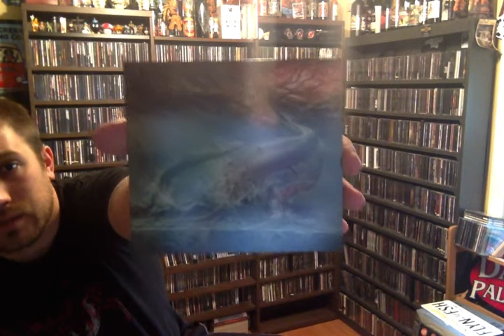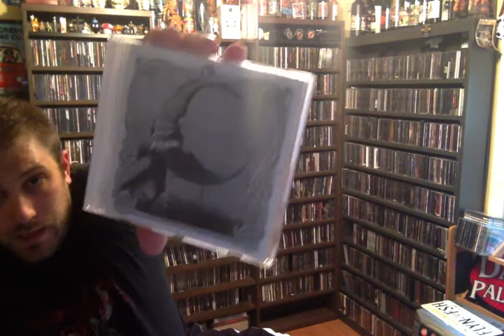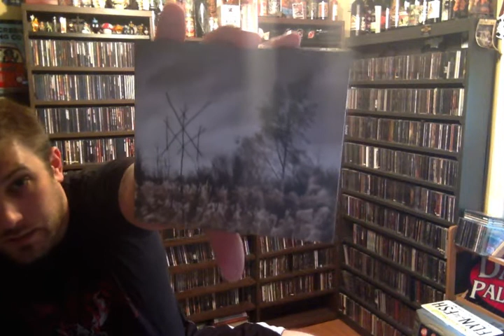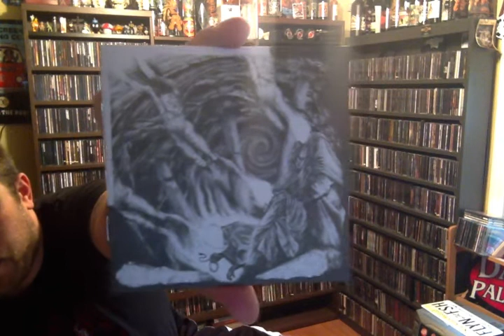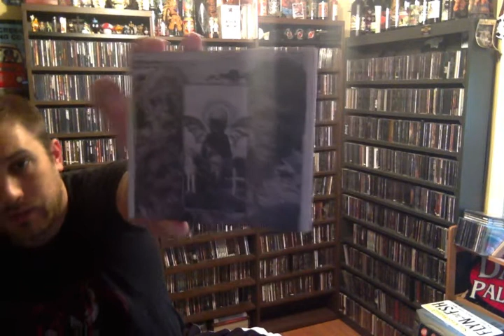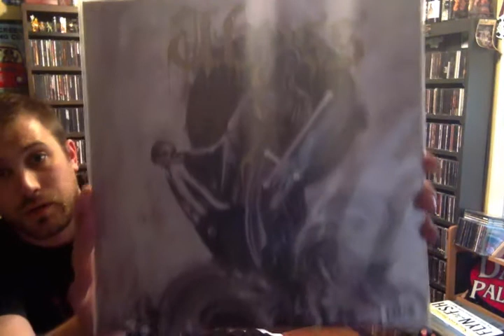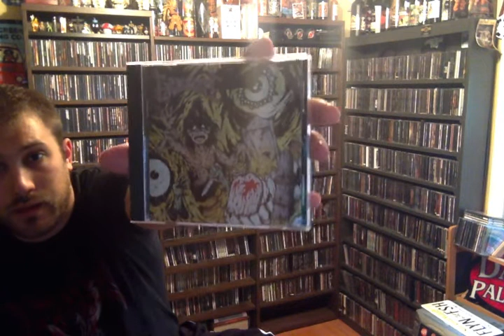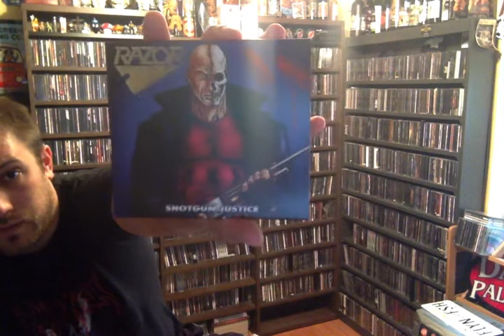Metal CD Collection Update, 2015 Releases Part 2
This one dragged on longer than I would have liked, still managed to blast through 32 new releases in about 20 minutes...

As always, please support these artists \m/

1. Tome of the Unreplenished  -  Innerstanding
2. Ninkharsag  -  The Blood of Celestial Kings
3. Dynfari  -  Vegferð tímans
4. Skinless  -  Only The Ruthless Remain
5. Ashbringer  -  Vacant
6. Murg  -  Varg & Björn
7. Galar  -  De Gjenlevende
8. Continuum  -  The Hypothesis
9. Hermóðr  -  Krigstid
10. Six Feet Under  -  Crypt of the Devil
11. Crom Dubh  -  Heimweh
12. Sulphur Aeon  -  Gateway to the Antisphere
13. Macabre Omen  -  Gods Of War-  At War
14. Ghost Bath  -  Moonlover
15. Wiegedood  -  De Doden Hebben Het Goed
16. Ad Nauseam  -  Nihil Quam Vacuitas Ordinatum Est
17. Embrace of Thorns  -  Darkness Impenetrable
18. Mefitic  -  Woes of Mortal Devotion
19. Monolord  -  Vænir
20. Obsequiae  -  Aria of Vernal Tombs
21. Vorum  -  Current Mouth
22. House of Atreus  -  The Spear and the Ichor That Follows
23. Abyss  -  Heretical Anatomy

**Reissues**

24. Excruciate/Epitaph Split
25. Sarcasm  -  Burial Dimensions
26. Saor  -  Roots
27. Horn  -  Die Kraft der Szenarien
28. Inquisition  -  Nefarious Dismal Orations
29. Winterfylleth  -  Fathers of Albion Anthology
30. Razor  -  Violent Restitution
31. Razor  -  Shotgun Justice
32. Razor  -  Open Hostility